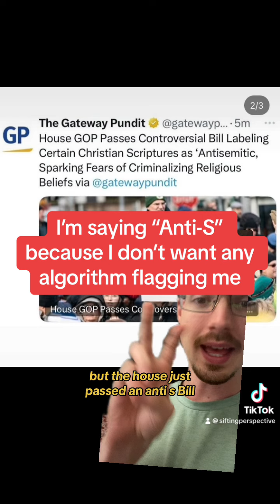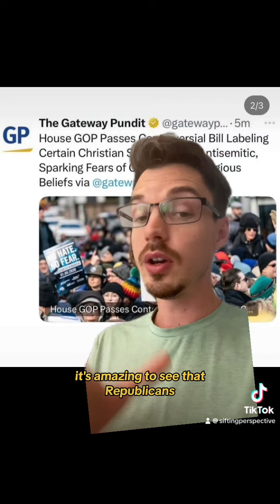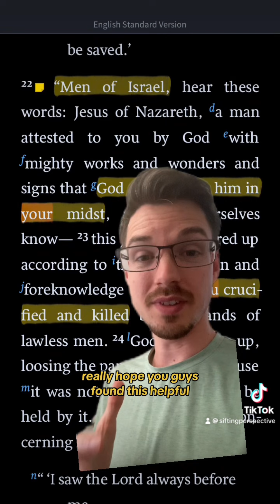Anti-Christian Bill just passed in the House - Bill H.R. 6090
It is supposed to be against antisemitism but it is really anti-christian.
I normally want to just go through the scriptures to support Full-Preterism but this recent development was just too ridiculous not to call attention to. This is one of the results of what bad theology and bad eschatology lead to.